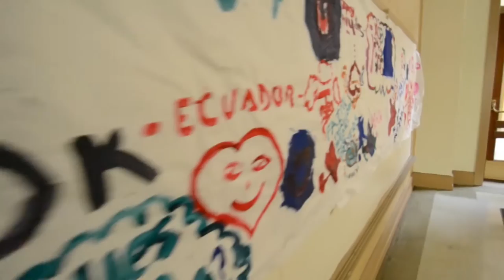Immanuel Presbyterian Church (Tour)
Take a video tour of the Hollywood Locations exclusively represented Immanuel Presbyterian Church on Wilshire Blvd.